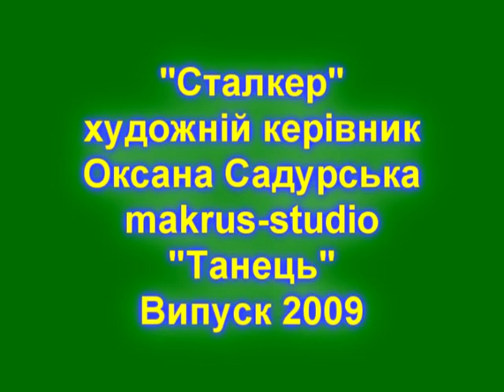Сталкер makrus studio Танець